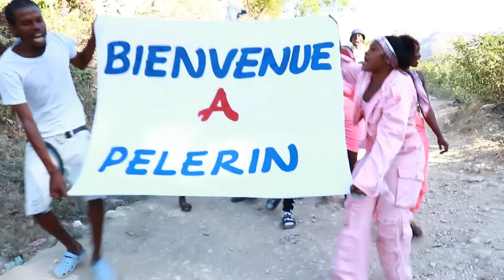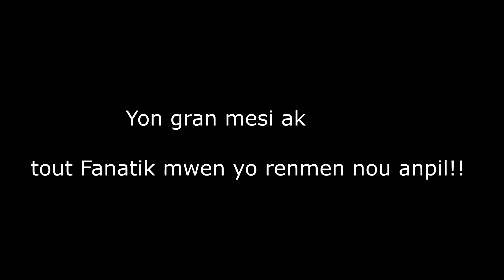Move zon epizod 100 final /Titit /Aki/twist/dyesel /Prepre /sanrival / Jeff/